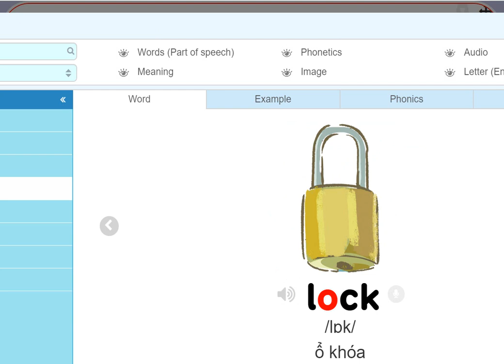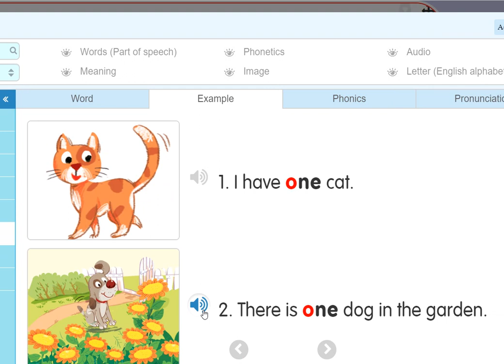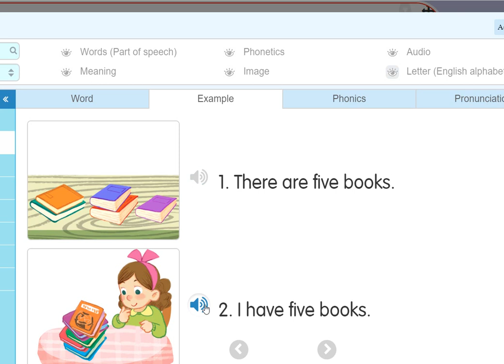Unit 9 - Listen and repeat/ How many clocks? Fun english for kids.